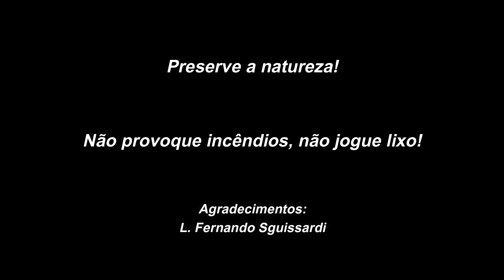Macacos e paca se molham na chuva para comer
Sinop-MT - Ano 2021.

Instagran: @jmmielnik